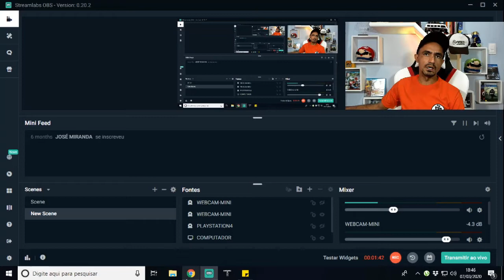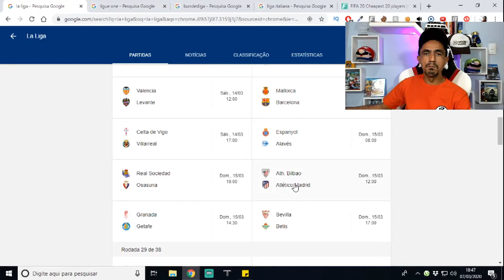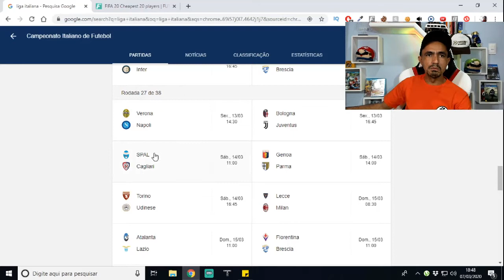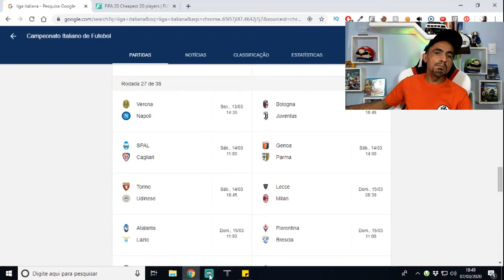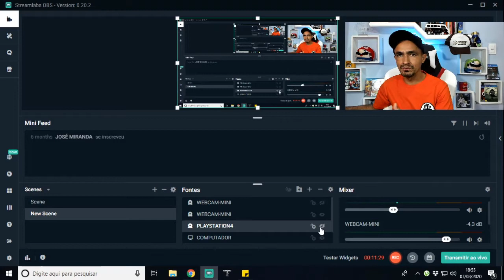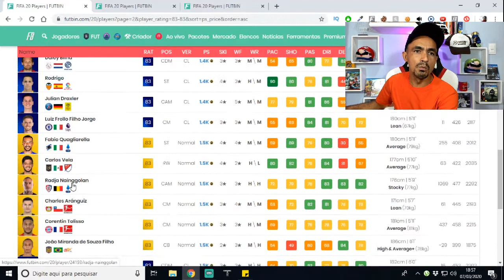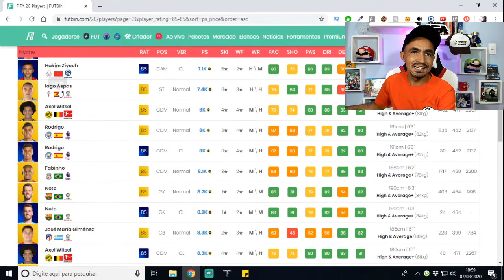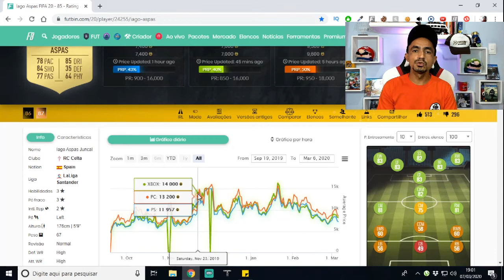Fifa 20: Grandes Confrontos Semana 26!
SEJA NOTIFICADO DIRETAMENTE NO SEU WHATSAPP SEMPRE QUE A LENDA COMEÇAR UMA LIVE OU POSTAR CONTEÚDO NOVO... Salve galera, beleza? Lázaro Gamer aqui para mais um conteúdo de Fifa 20 Ultimate Team e nesse vídeo vamos falar sobre os grandes confrontos da semana 26, com a estratégia correta esses grandes confrontos podem ser uma ótima oportunidade para ganhar coins!

TAGS RELACIONADS: Grandes Confrontos Semana 26,grandes confrontos 26,grandes confrontos fifa 20,fifa 20,fifa 120 ultimate team,ultimate team,fifa 20 ps4,fifa 20 xbox one,fifa 20 ganhar coins,ganhar coins fifa 20,como ganhar coins fifa 20,dicas ganhar coins fifa20,dme,dicas de trade,como fazer trade,ganhar coins fifa 20,coins fifa 20,fifa ultimate team,ganhar coins,fifa 20 trade,fifa 20 como fazer trade,trade fifa,dicas de trade fifa 20